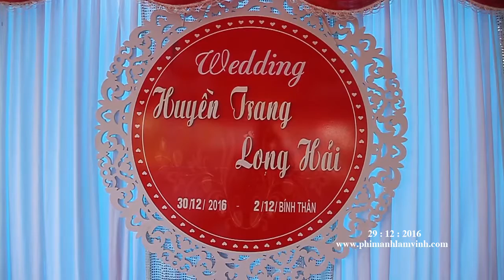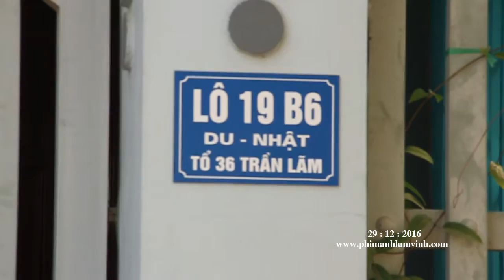Chương trình ca nhạc và tiệc mừng hạnh phúc Long Hải * Huyền Trang 29/12/2016.